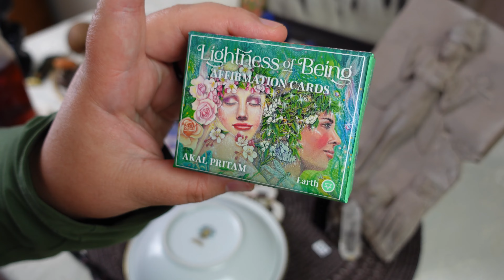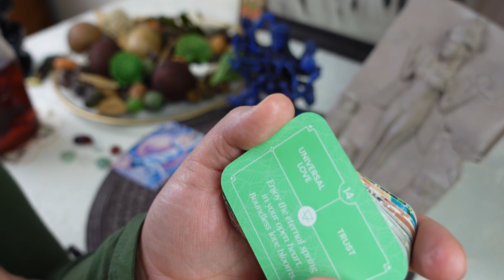LEO: 🪄🔮 STUNNING! EVERYTHING YOU EVER WANTED! TRUE FORTUNE! ✨ // ASMR tea leaf reading horoscope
Personal readings

ULA